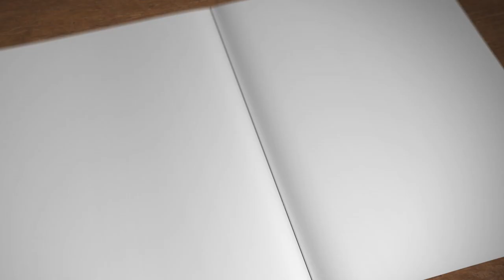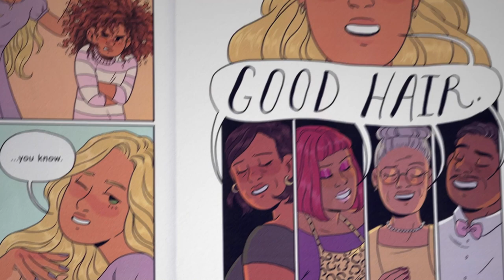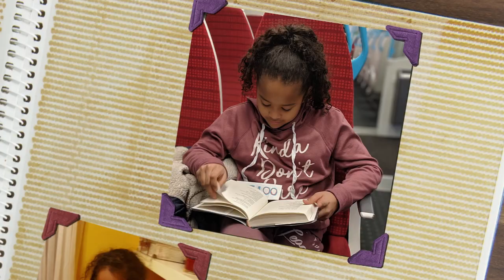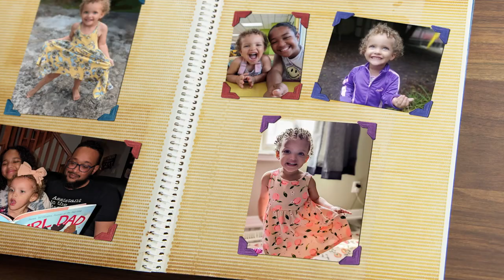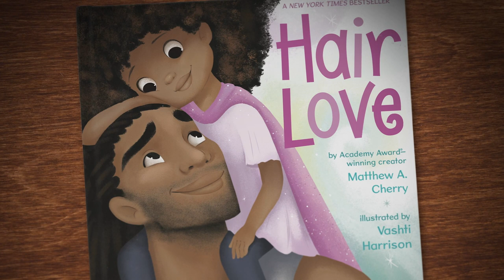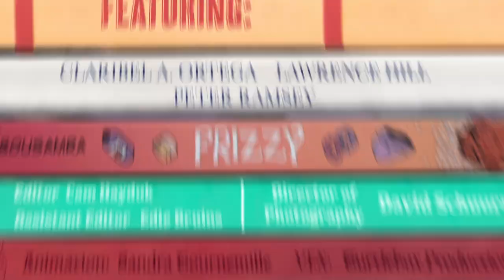Ainara's Bookshelf - Episode 10 - “Frizzy”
We learn why the book “Frizzy” speaks so loudly to Ainara and how important hair acceptance has been to her. Then, we hear from a few of our author friends on the subject - Claribel Ortega, author of Frizzy, Peter Ramsey, an executive  producer of the Oscar winning short film Hair Love, and Lawrence Hill, author of Beatrice and Croc Harry.